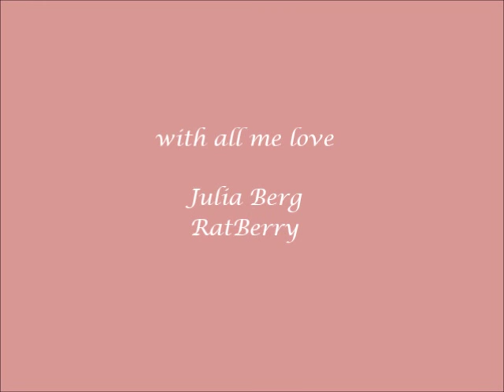Rats by RatBerry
BJD rats by RatBerry. You can see how they move, their size, poses and get first impression about these gentle sweet toys.